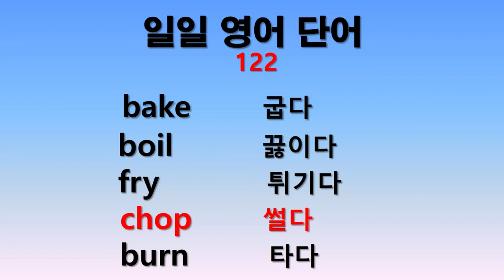일일 영어단어 122